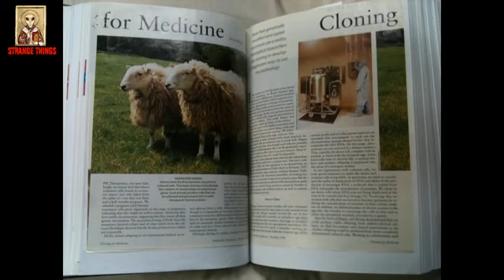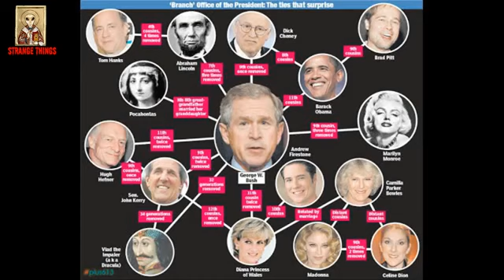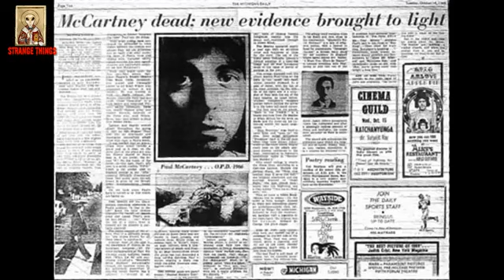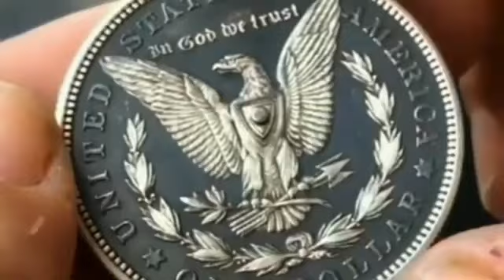Cloning is Real...Synthetic Humans, 15 Things You Didn't Know